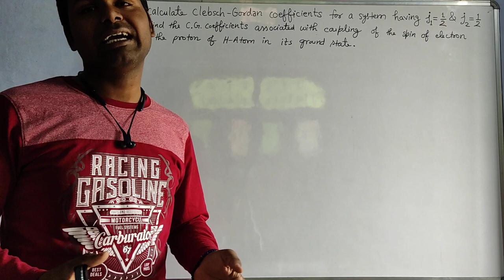ufff ye mohalle wale video bnane nhi de rhe😔😔